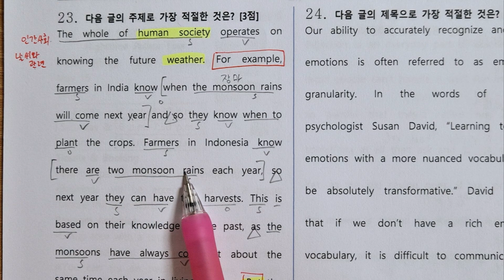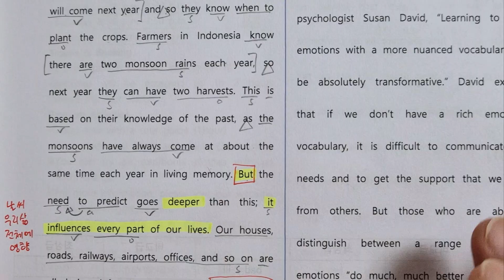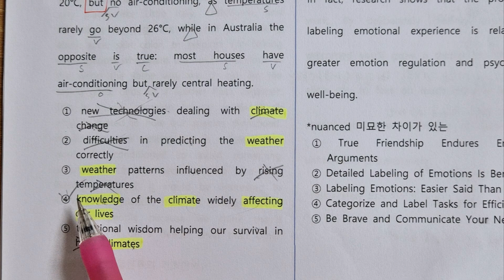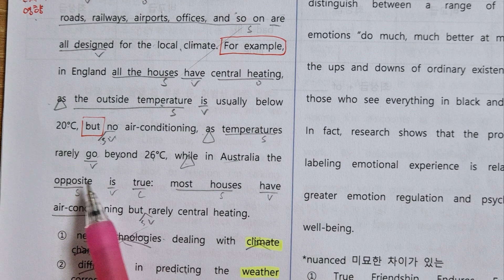2022 고1 3모 23번